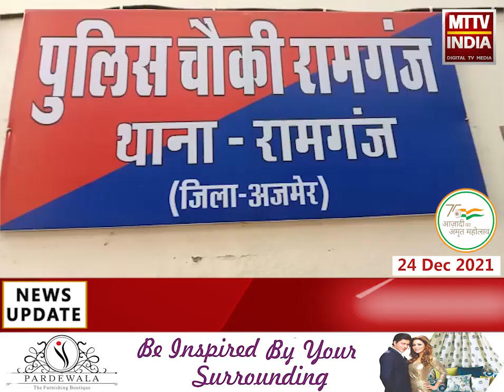Ajmer |अजमेर में केटीएम कंपनी के डीलर की लापरवाही का मामला आया सामने | MTTV INDIA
अजमेर में केटीएम कंपनी के डीलर की लापरवाही का मामला आया सामने
करौली के रामकेश मीणा ने डीलर के खिलाफ धोखाधड़ी का मामला रामगंज थाने में करवाया दर्ज
ग्राहक ने लगाया हाई सिक्यूरिटी नम्बर प्लेट में हेरफेर करने का आरोप